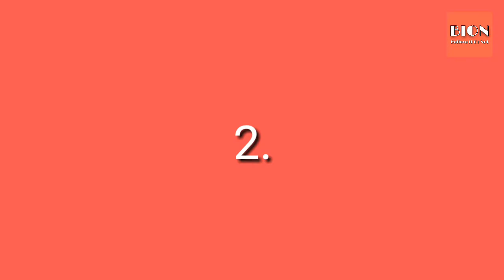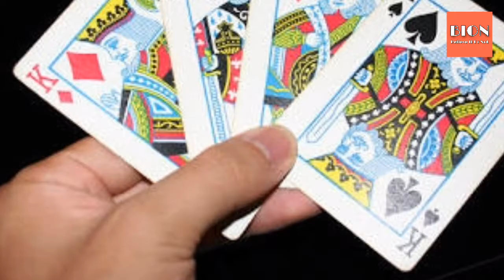Top 5 interesting facts in hindi ‌by BION। रोचक तथ्य | must watch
सामान्य ज्ञान की कुछ बातें आपको पता है और कुछ आप अब तक नहीं जानते। कुछ ऐसे तथ्य हैं जिनका भरोसा करना है मुश्किल परंतु वे हैं एकदम सत्य। जानिए ऐसी ही रोचक बातें जो आपके सामान्य ज्ञान में करेंगी जबरदस्त वृद्धि..

In this channel i uploads the interesting videos in hindi related to untold stories, amazing facts, unsolved mysteries, fun, unforgetable historic moments, helpful details and much more information...
The information and details i provided in my videos are not only interesting and entertaining but also much much helpful as knowledge point of view...
In order to dont miss any of my future coming videos.